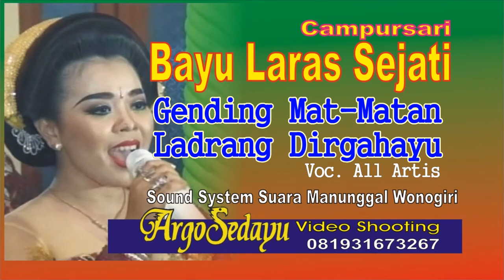BLS Music HD Video, Gending Mat-Matan Ladrang Dirgahayu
Dokumen Argosedayu Video Shooting, Campursari Bayu Laras Sejati (BLS Music), Ceplukan Wonorejo Gondangrejo Karanganyar.
Live Kerdukepik Giripurwo Wonogiri, 7 Januari 2016. Gending Mat-matan Ladrang.

Argosedayu, Argo Sedayu, Argos Sedayu, Campursari Sang Kalingga, Sang sadewa, Sangkuriang, Bayu Laras Sejati BLS Music, Maduma, Sangga Buana, Tokek Sekar Mayang, Karawitan Cokek Tayub Sragenan Mudho Laras Tardi Laras Ngesti Laras, Ngudi Laras, Wayang Kulit dagelan Lucu Ngakak, Kirun Sandirono, Rabies Joleno, Wawin Laura Agus Kenthus, Seni Tradisional Jaipong dll